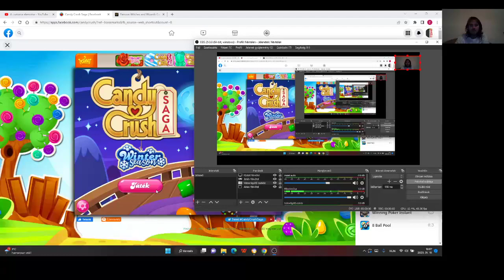Candy Crush Saga level 1751-1758